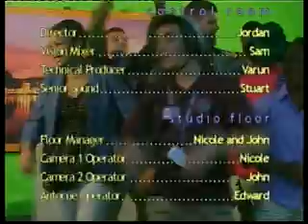People to People: Getting Back into Bed News - Tues 12 July 2011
Well just before the last P2P group of 2011 tomorrow weapos;re joined by another group from North Carolina. This time around we have the usual set of stories and weather about our beautiful country Aotearoa alongside interviews with a homeless man and a controversial piece with up and coming hip hop sensation Big Mac. Check it out!